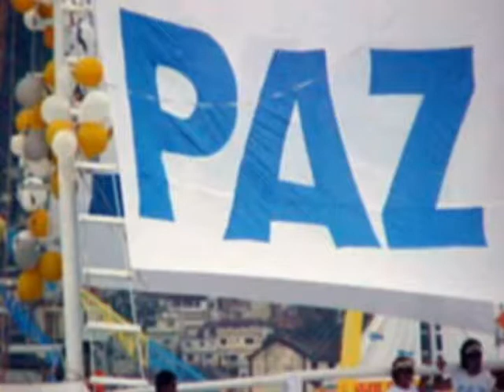Paz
A video